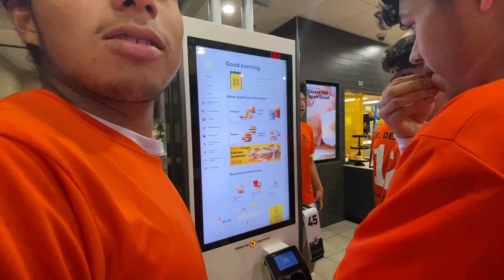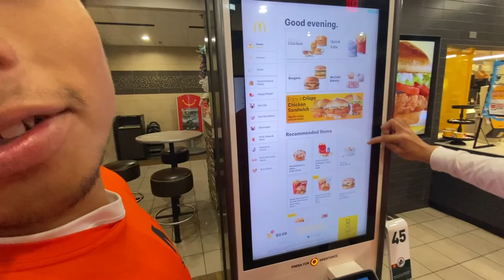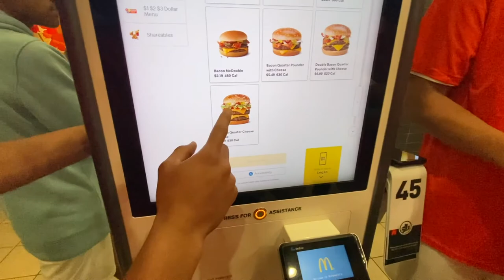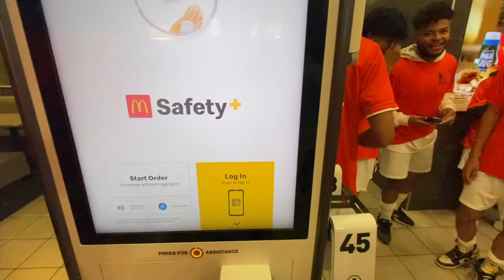MORRISTOWN EAST VS SOUTH DOYLE VLOG | 3-31-22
Vlogging the journey to Knoxville to face South Doyle. It was an even match in the beginning but it ended in a comfortable 1-3 win for Morristown East.